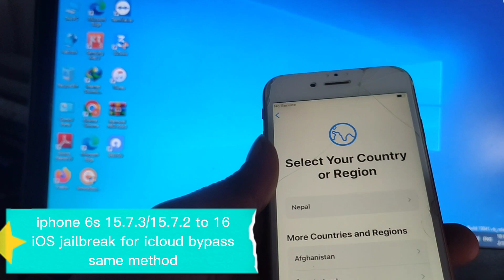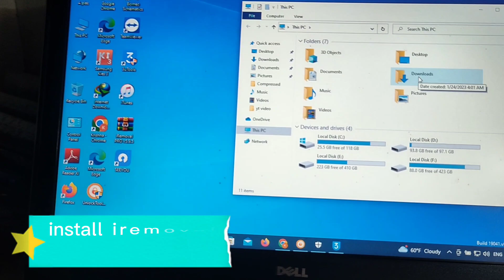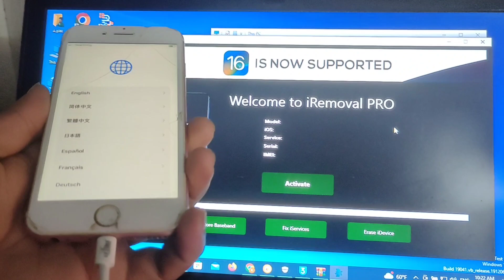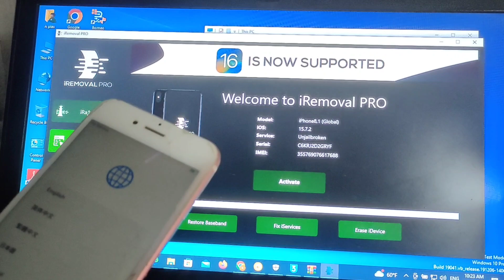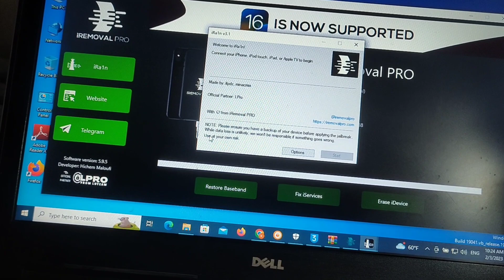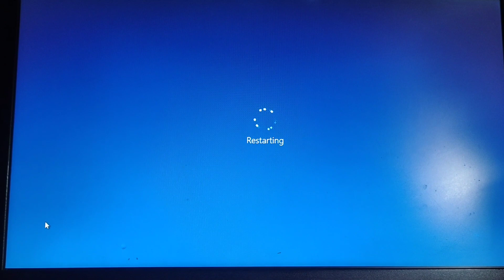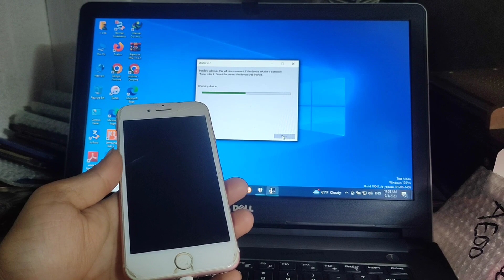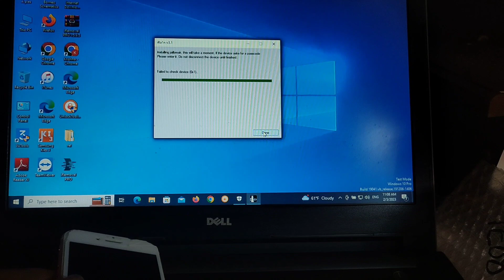iphone 6s 15.7.2 jailbreak | iphone 7 latest version | ios 15.7.3 jailbreak and icloud bypass 100%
hello guyz today i am going to teach how to jailbreak iphone ios 15.7.2 and 15.7.3 jailbreak method . no need bootable pendrive from windows